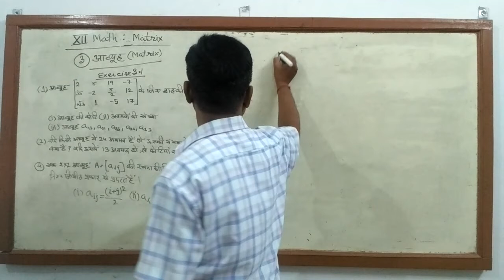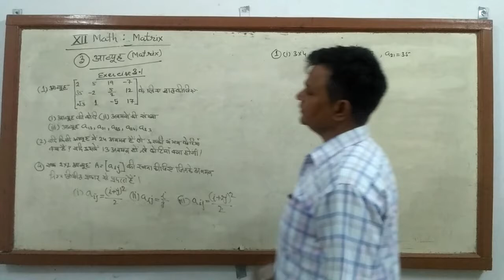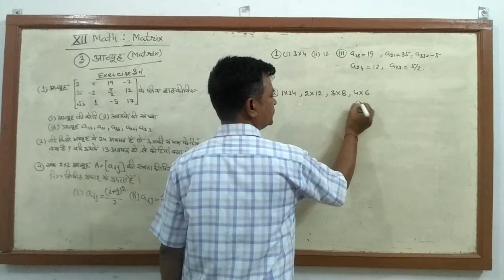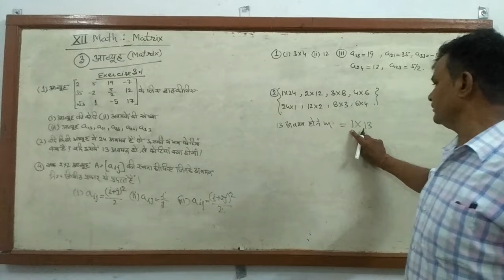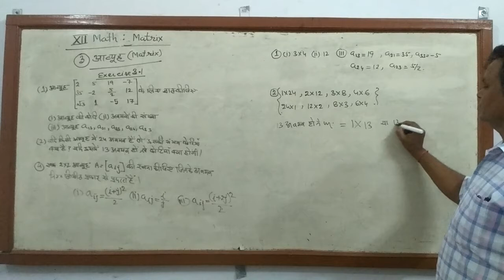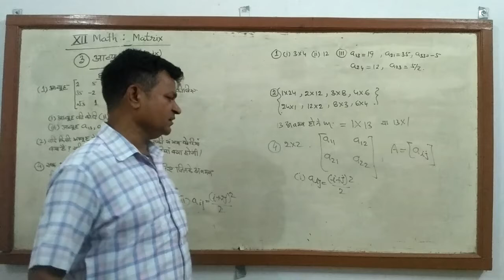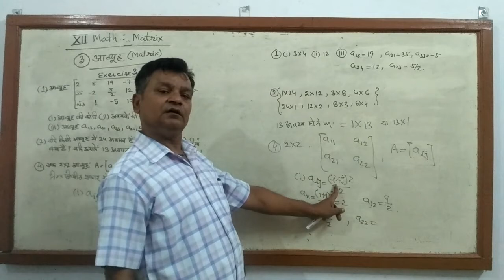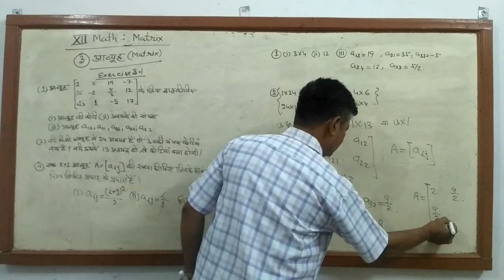Maths 12th Matrix